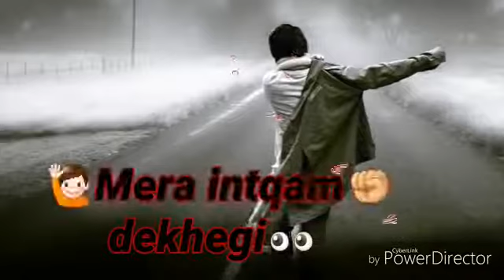Heart teaching videos(9)